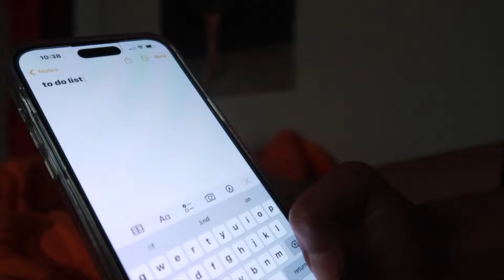BIRTHDAY VLOG | Libra szn ! Dinner , New Hairstyle + Lashes , Trying Diff things, Photoshoot bts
☆ ☆ ☆CLICK ME ☆ ☆ ☆

This is a mini recap !